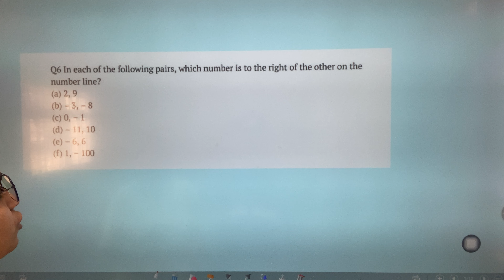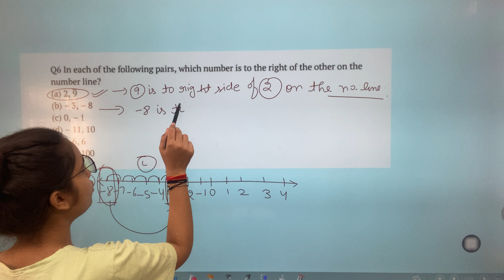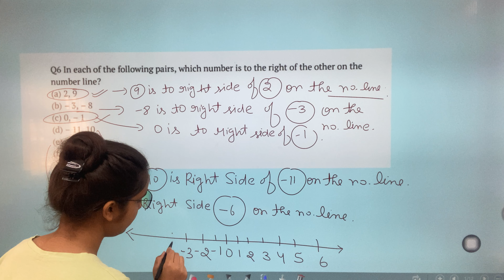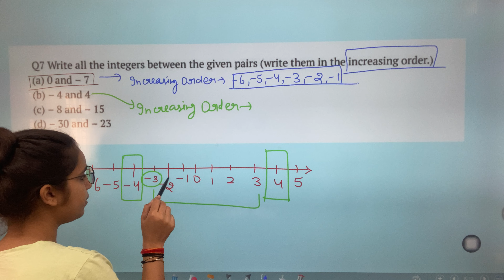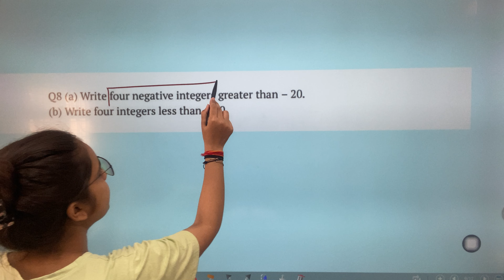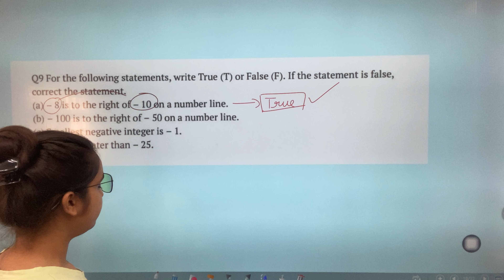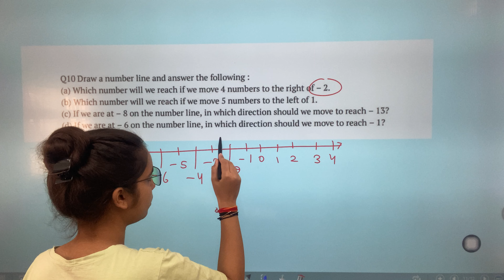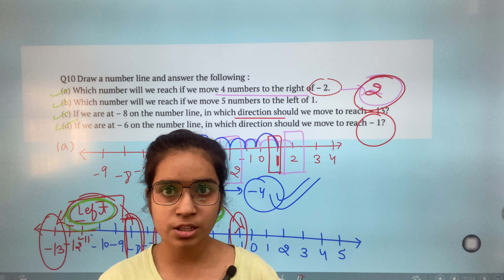Class 6th NCERT MATH Chapter 6th Excercise 6.1(6 to 10) Questions